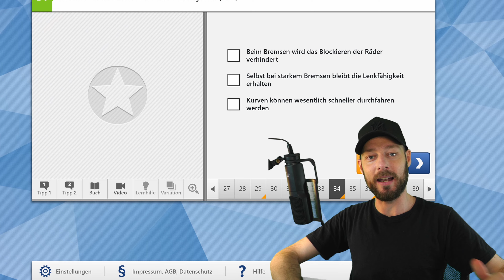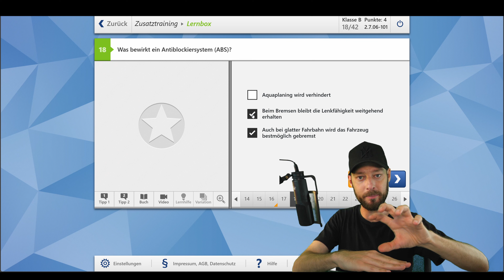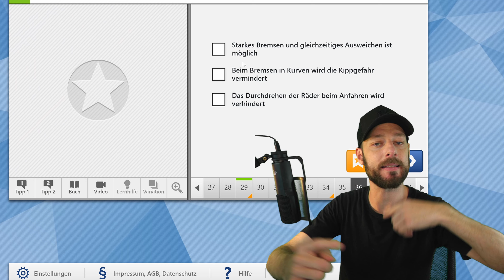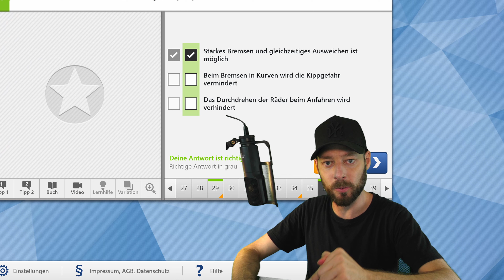🚘ABS schnell⚡️einfach erklärt